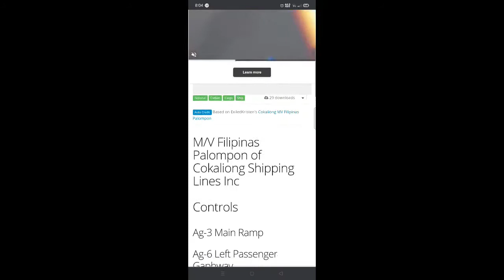Cokaliong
music no worries by scandinavianz

There is no mv filipinas palompon bc people can't find any ship what look like